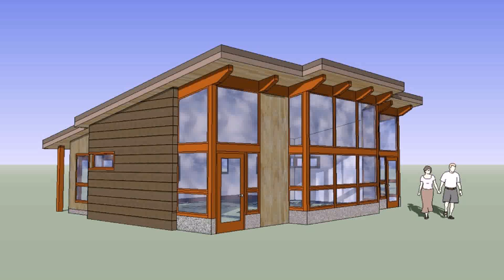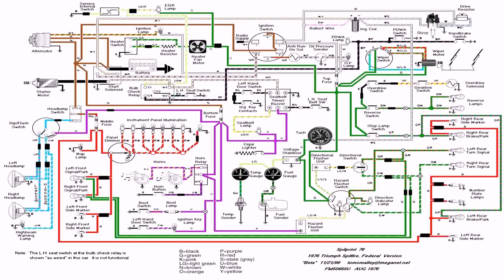Buy Car NY 5% DP